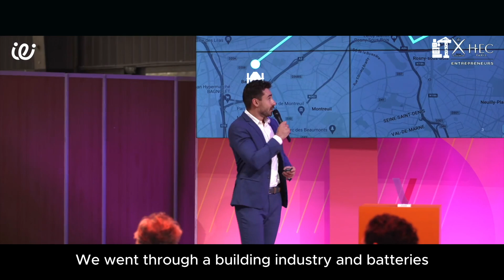X-HEC Entrepreneurs Pitch Contest at VivaTech 2024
During Viva Technology 2024, our Innovation & Entrepreneurship Institute presented a special DemoDay with a Pitch Contest featuring 5 startups from the X-HEC Entrepreneurs Master program. 👉 A unique moment for each of the students and all participants.

🏆 Revolty, which offers affordable and sustainable solar energy storage, making residential storage more accessible, was the startup that won the prize this time. Congratulations to students Mathilde Janicot and Valentin Heuzé for this milestone! 🎉

Meet the other competing startups:

🔸 Greyn
A solution designed to help concrete mixing plants manage the concrete delivery cycle with AI.
Students: Damien Beaudou, Amine SHIRI, and Jeanne Tricot

🔸 AmonAI
The answers to any question about your construction site. Ask all your questions to AmonAI, a RAG-based LLM Assistant, and find the most relevant answer with the associated documents in a few seconds.
Students: Léonie Mathian, Naima Tijani, and Alexis Moret

🔸 Vitichar
Turning vineyard waste into biochar for winegrowing. A vegetal-based charcoal at the center of today’s ecological and agricultural challenges. The only natural fertilizer capable of storing carbon while fighting soil desertification.
Students: Stanislas Larget-Piet and Pierre Decré

🔸 Pharmatch
The solution that enables healthcare professionals to rescue their patients from shortages.
Students: Thomas Dargent and Liam Boucherand

Jury:
- Sihem Ben Mahmoud-Jouini, Academic director of the program,
- Olivier Younes, PhD, HEC Paris professor,
- Gaëtan Brison from Hi! PARIS Center - AI for Science, Business & Society,
- Inge Kerkloh-Devif, Senior Executive Director of the HEC Paris - Innovation & Entrepreneurship Institute.